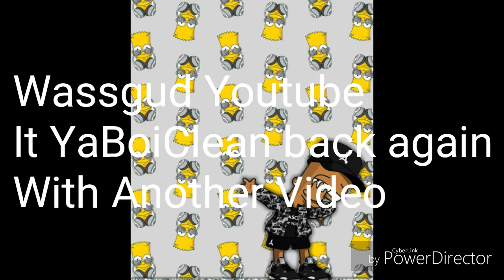Real Face Reveal